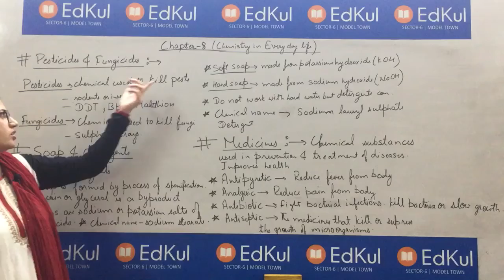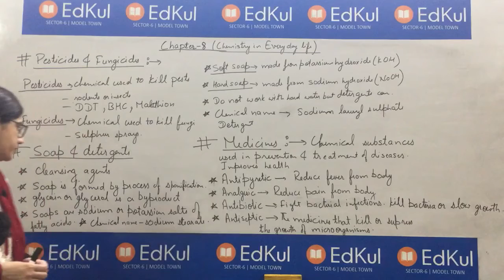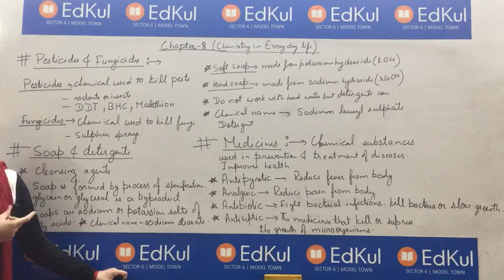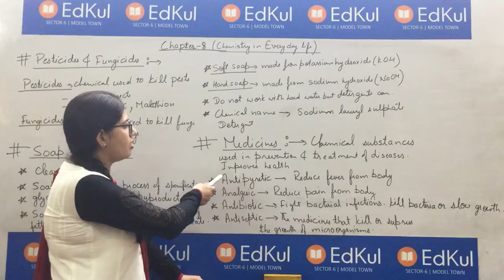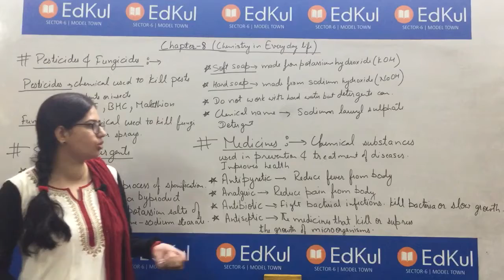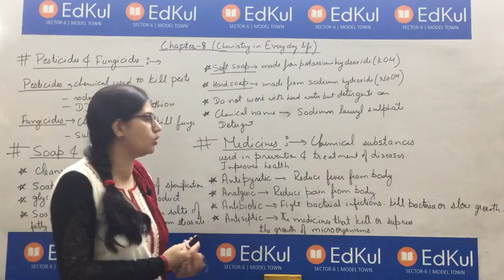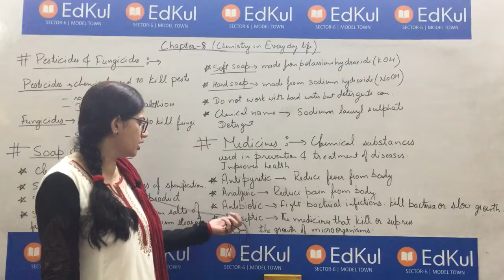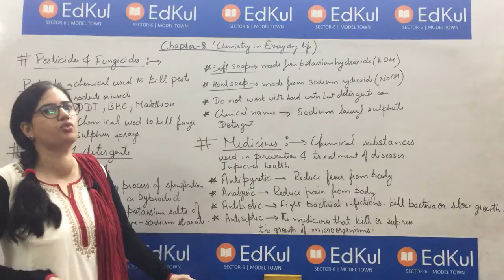Class 6th Science Chemistry in Everyday Life Part II